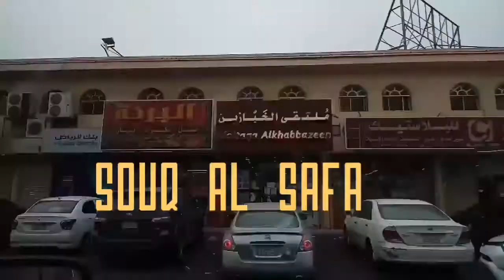jeddah road view 2020||Saudi Arab jeddah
jeddah road view saudi arab  2020
Hi viewer's ...

My channel name is sikanderyousuf travel history

You will see personal videos in my youtube channel
please subscribe to my channel for more travel and adventure related videos , both in gulf countries and abroad . i really enjoy getting to know new people from around the world this way.

A comment and a like on this video will always be really appreciated...